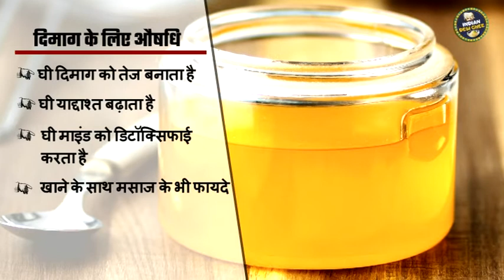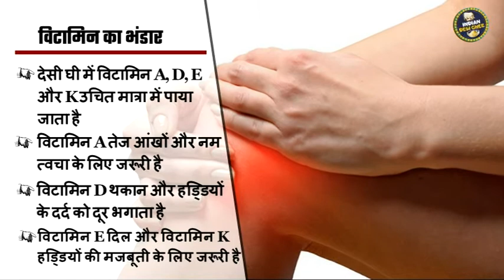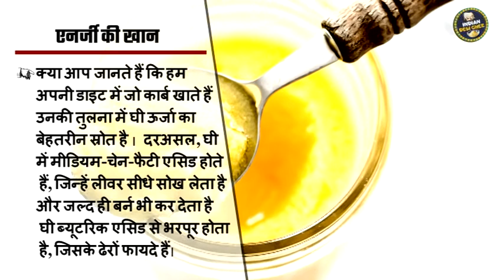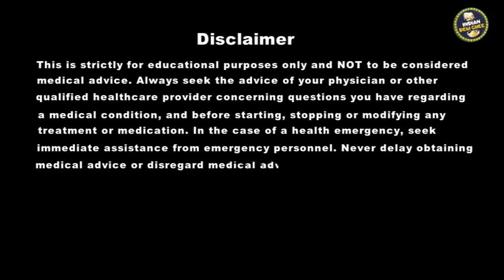कंप्‍यूटर से भी तेज होगा दिमाग, मजबूत होगी याद्दाश्‍त, देसी घी का बेजोड़ फायदा | Desi Ghee Benefits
Research proves that ghee is low in fat. It has healthy fats which make it add good cholesterol to the body. Ghee does not cause heart diseases like other forms of fat. Daiy Ghee consumption is strongly related to a healthy gut. In the olden times, our ancestors used to have a spoonful of ghee before every meal. It lined the gut and reduced chances of ulcers and cancer. For more watch video.